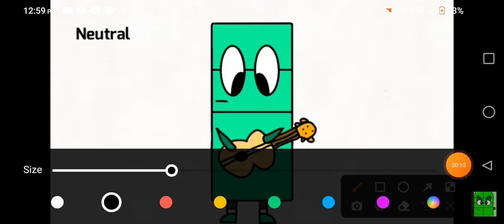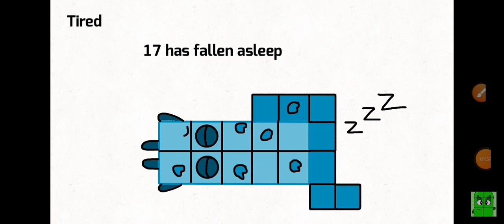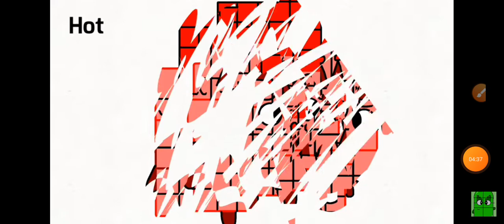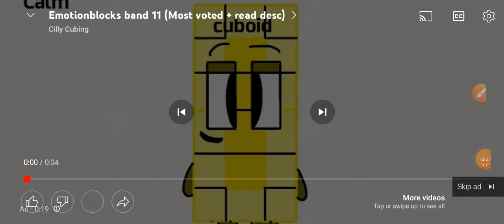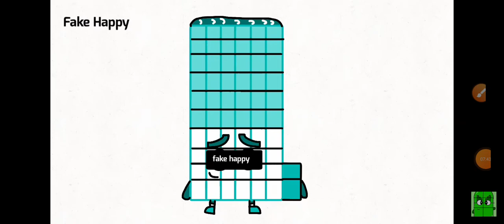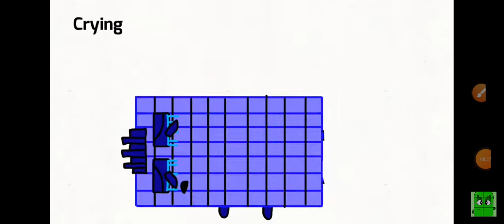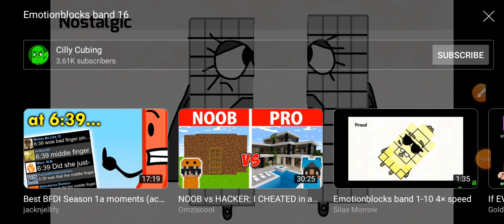EmotionBlocks Band (THE WHOLE SERIES FOR LIFE AND NEVER RETURN) (credits to @CillyCubing )